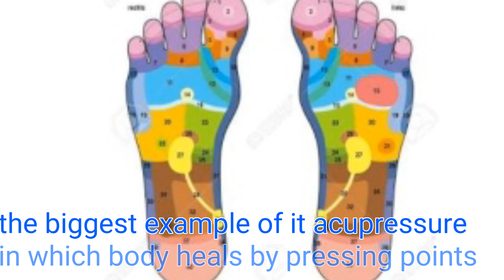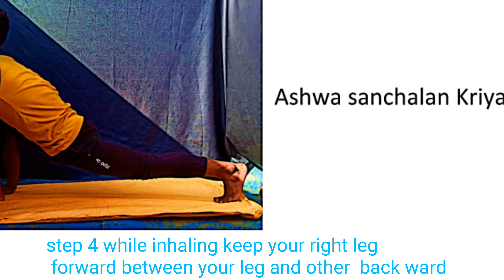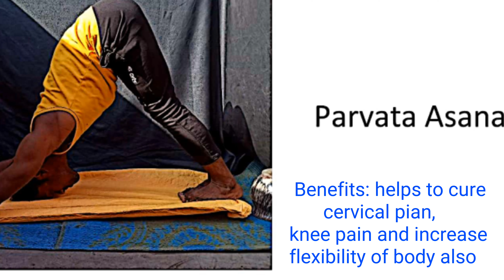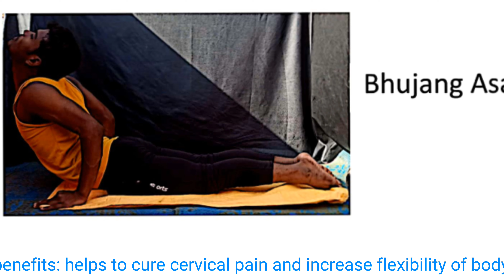How to boost immunity by yoga? Part 2 spirityogastuddio//yogaworld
boosting immunity is our main essence for living healthy now days because our environment are polluting day by day which is main threat for health and diseases. in this video I have shown how surya namaskar as best immunity booster exercise for being fit and healthy living.
there are 12 parts Surya namaskar which have different benefits but wholesome it works as fully package for good health.
there is precaution of just about injuries because in that case body can get harm instead of benefits. avoid practice during pregnancy.

spirityogastudio//yogaworld